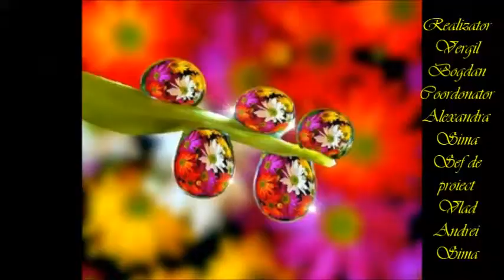Vergil Bogdan - Liniste, de Lucian Blaga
Poem by Lucian Blaga
Voice by Vergil Bogdan